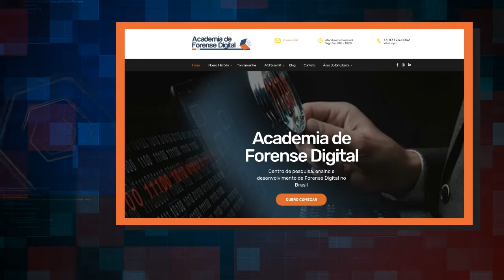O PIOR CASO EM QUE ATUEI..... / Perícias em Áudio, Vídeo e Documentoscopia